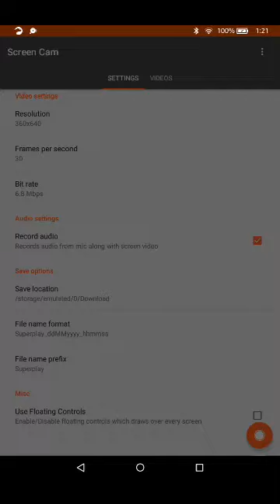Behemoth and the team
My first hangar on WR.